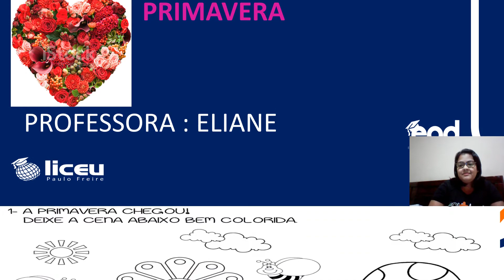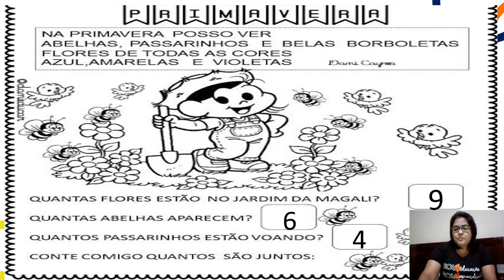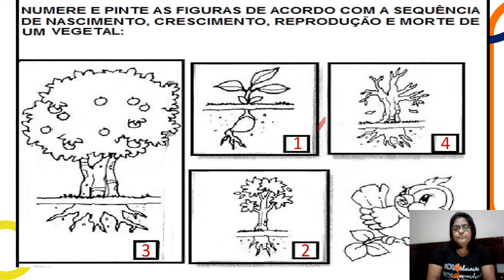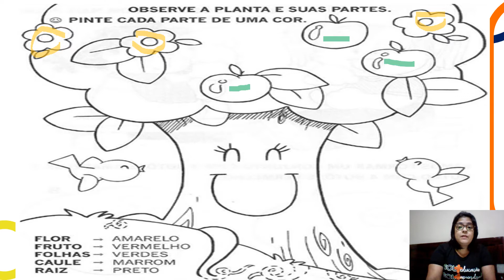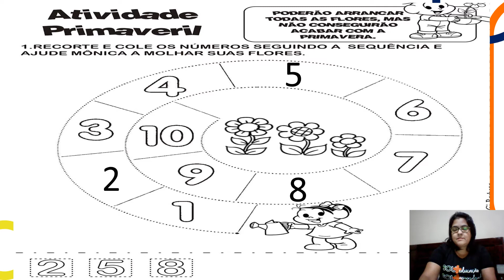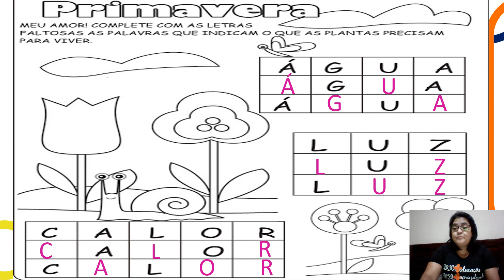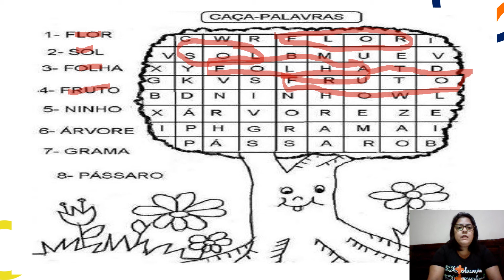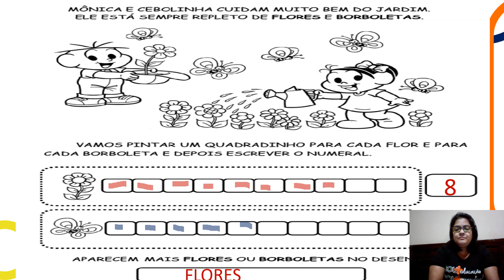JARDIM I - ATIVIDADES DA SEMANA- PRIMAVERA. PROF. ELIANE. LICEU PAULO FREIRE. 28/09/2020.